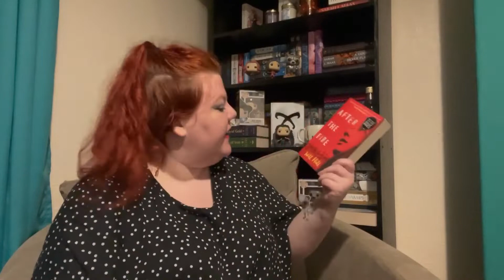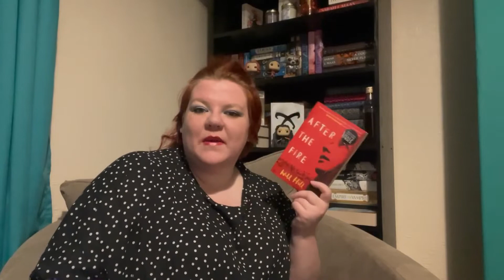West End Readathon TBR - I Let a Playlist Pick My TBR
Ohai. This is my TBR for the West End Readathon. In which I let the shuffle button pick my TBR.

West End Readathon created by @ChloePersistentBookworm